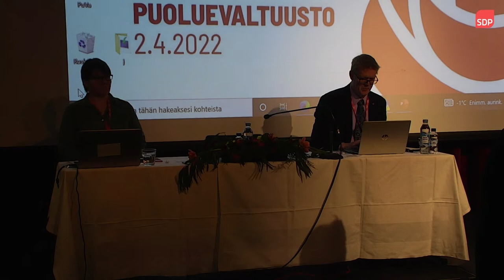SDP:n puoluevaltuuston kokous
Tervetuloa seuraamaan SDP:n puoluevaltuuston kokouksen alkua 2.4. klo 13. 🌹
Puoluevaltuuston sääntömääräisen kevätkokouksen avaa puoluevaltuuston puheenjohtaja, ministeri Sirpa Paatero. Poliittisen tilannekatsauksen pitää SDP:n puheenjohtaja, pääministeri Sanna Marin.